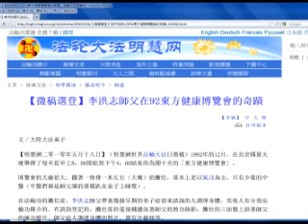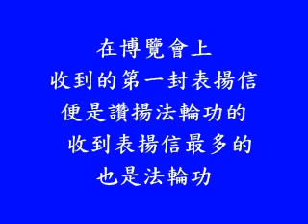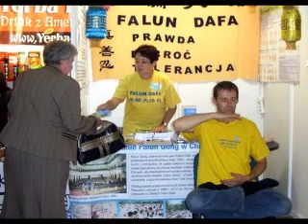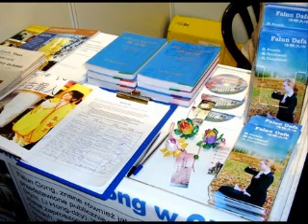正見網-海內外博覽會上的法輪功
海內外博覽會上的法輪功
作者：雲帆

【正見網2011年01月19日】二零一零年明慧網舉辦了「5•13法輪大法日」徵稿，有一篇記述了李洪志師父在92年「東方健康博覽會」上創造奇跡的文章。其中介紹了這樣一個事例：
有一天，一位中年婦女在丈夫的攙扶下來到了師父跟前。這位中年婦女肚中有瘤子，腹部比十月懷胎的孕婦的肚子還大，醫院無法治療，因此他們來到博覽會找到了師父。
師父當即給她調理，沒有多長時間，眼看著師父的手做著伸進去抓出來的動作，她的肚子一下子就癟了，恢復了正常，穿的褲子的褲腰這時可以裝進去兩個她。
當時周圍圍觀的人就像木頭人一樣沒有反應，靜靜的，等人們反應過來後突然爆發出雷鳴般的長時間的熱烈掌聲，引得很多攤位前的人都紛紛過來詢問發生了什麼事情。病人夫妻激動地當即給師父跪下叩謝，師父俯身伸出雙手把他們攙扶了起來。
夫 妻倆當時就寫了一封感謝信送到了大會組委會，博覽會總指揮李如松先生在廣播中宣讀了這封感謝信，並說：「在博覽會上收到的第一封表揚信便是讚揚法輪功的， 收到表揚信最多的也是法輪功。」博覽會總顧問姜學貴教授也說：「我親眼看到李洪志老師為這次博覽會創造了很多奇跡，法輪功不愧為這個博覽會中的明星功派。 我作為博覽會的總顧問，負責任地向大家推薦法輪功。」
法輪功治病的神奇效果迅速傳播開來，並且越傳越廣，慕名而來的人越來越多。
其 實像這樣的神奇事，法輪功修煉者都確信無疑，因為在他們各自的修煉中，親身見證到的這類神奇事太多了。就一個個體修煉者來講，他們自己身體在修煉過程中的 神奇變化，也都是不勝枚舉的。換一個角度講，當時的法輪功為什麼洪傳得那麼快，法輪功的神奇功效與他博大精深的法理就是法輪功迅速洪傳的主要原因。
可 是，中共非法鎮壓法輪功後，在很多中國人還沒有弄明白怎麼回事的時候，就完全被中共混淆黑白的誣陷給蒙住了。但是法輪功創造的神跡畢竟已經發生，中共當局 的蓄意掩蓋也只能對世人蒙蔽一時。可是它對中國人的毒害卻是潛在而巨大的，中共對法輪功的邪惡鎮壓，最起碼使有重病而醫院無法醫治的病人失去了獲得救治的 一個機會，也使很多普通的中國人失去了提升自己身體素質和思想境界的一個選擇。

(未完)原文請看.